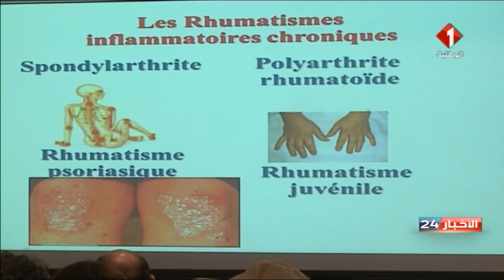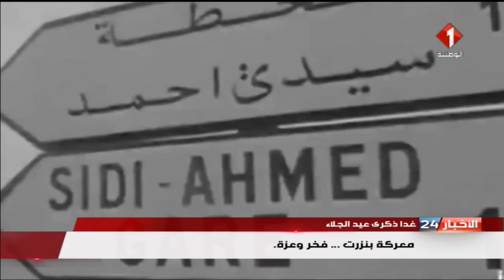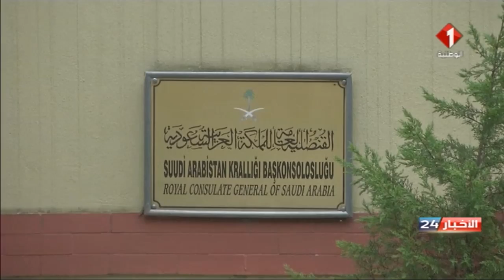نشرة منتصف الليل للأخبار ليوم 14 / 10 / 2018